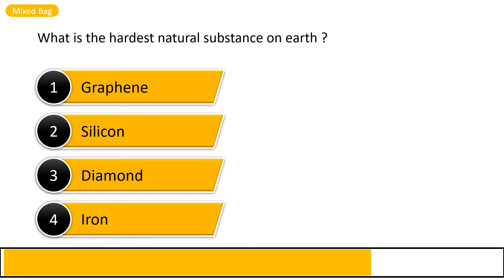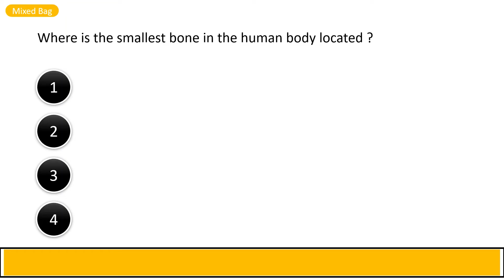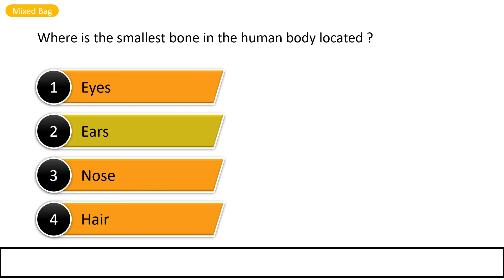What is the hardest natural substance on earth ? | Mixed Bag 23 | Quiz Mount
In this episode of Quiz Mount, we ask you different questions on various topics. It has an interesting picture puzzle that you must solve.

Timestamps :
0:00 Intro
0:08 Mixed Bag
0:15 Questions
2:23 Outro

Get a chance to feature your questions on our future videos. Use this link to fill up your questions